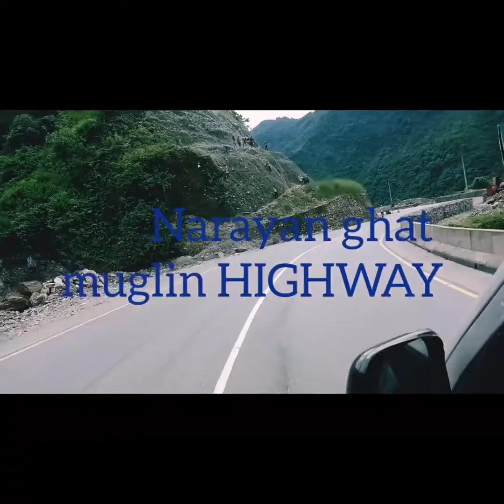Kathmandu to chitwan || Travel vlog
This video.is about travel vlog from kathmandu to chitwan